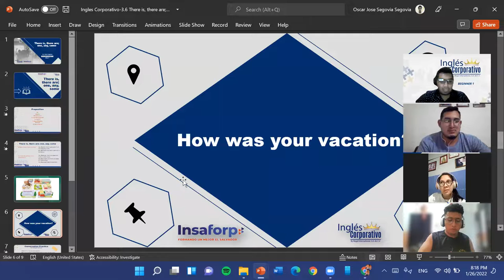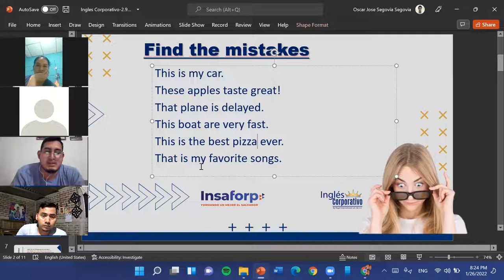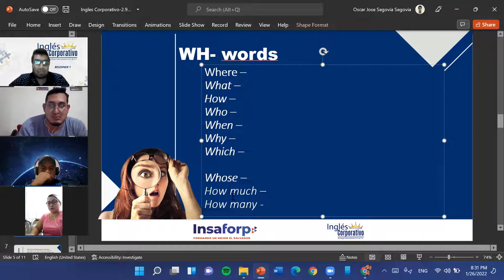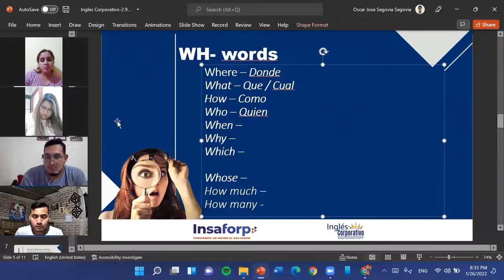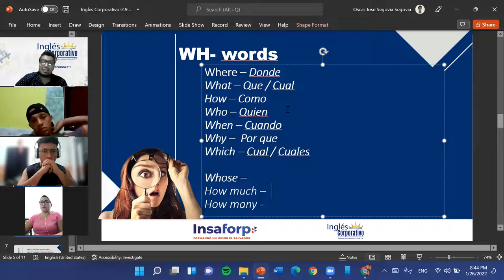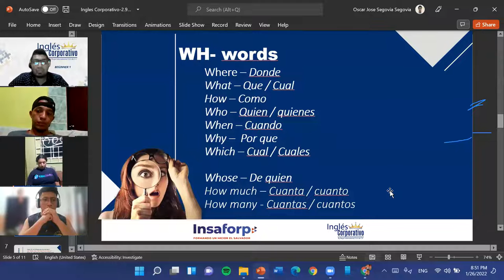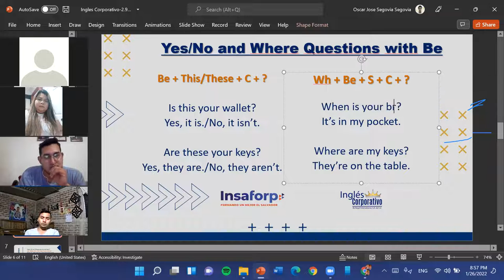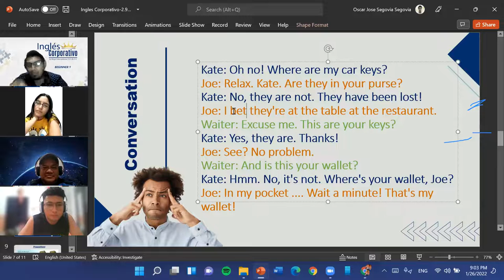Ingles Corporativo-2.6 Yes No Questions with Be-Dia 7